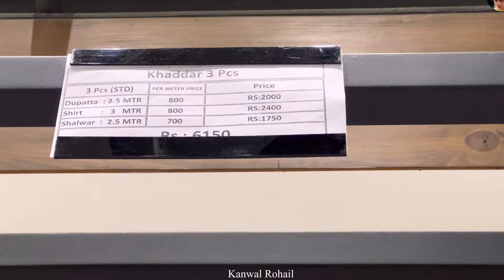Nishat Linen New Winter Collection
Casual design
Winter & summer design
New design 2024
Most beautiful dress simply elegant
Crush fabric
How to make stylish dress
Dress design 2024